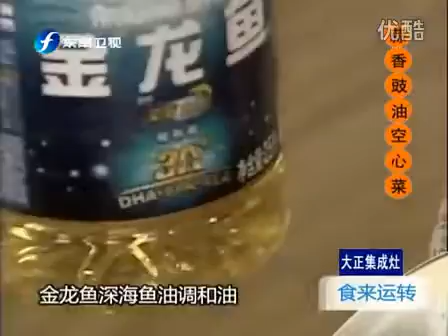蒜香豉油空心菜 110802 食来运转0001 O WCLeuJdn8